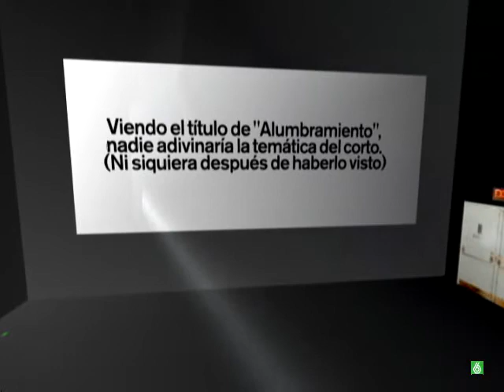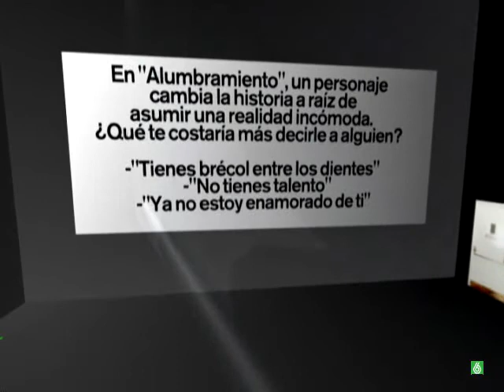RAZA BECARIA: Eduardo Chapero Jackson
Este miércoles fui a la rueda de prensa de "A Contraluz", la trilogía de cortos de Eduardo Chapero-Jackson  que se estrena hoy. Trilogía porque son tres cortos, aunque cada uno es independiente del resto y la idea de juntarlos surgió a posteriori (también es cierto que juntos forman una unidad bastante coherente).

Recuerdo, cuando iba al cole y soñaba con trabajar de cuidadora de delfines, haber ido al cine a ver "La Sirenita" y "La Bella y la Bestia" y encontrarme antes de la peli con un corto de 5 minutos totalmente inesperado; a mí me pareció un auténtico detallazo, ¡nosotros habíamos pagado para ver a Ariel -que a día de hoy sigue siendo mi personaje de cine más imitado- y de repente nos regalaban una minihistoria de calidad máxima y duración mínima! "Bravo, ¿por qué no harán esto en todas las pelis?", me pregunté. Porque ver cortos en pantalla gigante no es lo normal. Por eso molaría que esta iniciativa tuviera éxito, porque si sale bien quizás otras productoras y distribuidoras se animen a mover otros cortos en un futuro. De momento, por 3 euros (y sólo en los cines UGC) se puede disfrutar de tres títulos que acumulan más de 40 premios internacionales. De todos modos, la compañía subirá dos de ellos en la web (el 27 de junio y en alta definición) para quien no pueda o no quiera ir al cine a verlos al cine.

Entrevisté a Chapero-Jackson -que a día de hoy todavía no aparece en la Wikipedia- y tengo que reconocer que fue un auténtico placer charlar con una persona que ha decidido renunciar a la importante oportunidad de exposición que da Internet por mantener un compromiso con la calidad de su material gráfico y sonoro. Después de una rueda de prensa en la que tres personas coparon la mitad del tiempo preguntándole chorradas a un Miguel Ángel Silvestre que no sabía ya dónde meterse ("El Duque" protagoniza un irreconocible cameo en uno de los cortos), el director mitad español mitad estadounidense (de ahí la loca combinación de apellidos) estaba encantado de hablar y reflexionar un rato sobre sus cortos, del cine y de lo que cuesta asumir y enfrentarse a las situaciones dolorosas, que en el fondo es lo que se trata en la trilogía de "A contraluz".